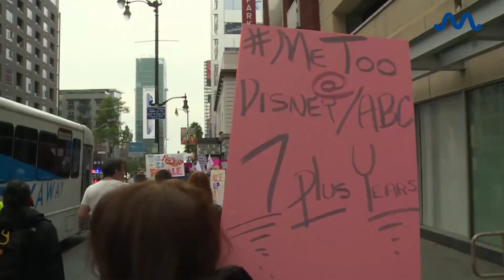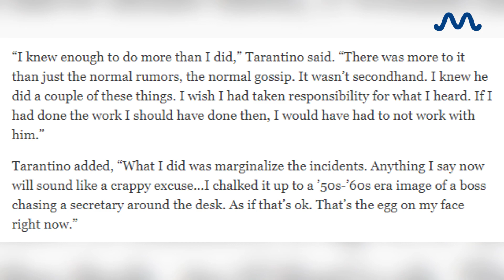Tarantino Docu Reveals John Ruth From 'The Hateful Eight' Was Inspired By Weinstein | MEAWW